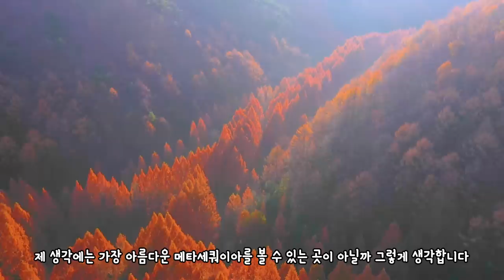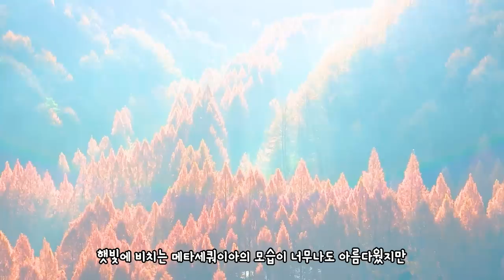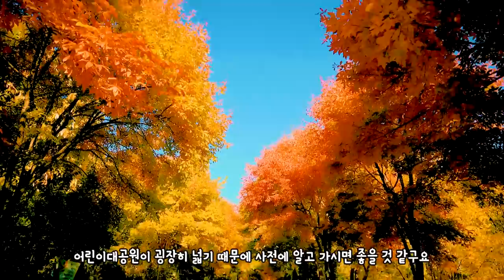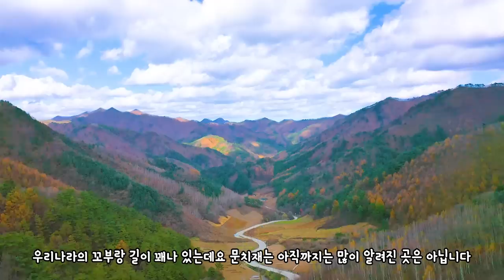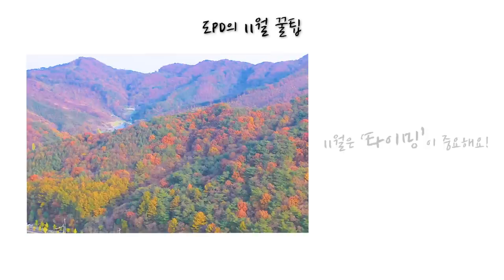국내 여행 추천 놓치면 후회할 가을의 하이라이트 11월 가을 명소 BEST 5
드디어 가을의 마지막이 찾아왔습니다
아쉽지만 그래도 가을 하이라이트는 놓칠 수 없죠

11월 여행지 명소를 여러분들께 추천합니다

먼저 11월은 방문 시기가 매년 달라지고
여행지마다 컨디션이 정말 매년 천차만별입니다
제가 방문했던 시기와 매우 다를 수 있어
표기하지 않았습니다

첫 번째는 대전 장태산 자연 휴양림(대전 서구 장안로 461)
감히 11월 여행지 중에 가장 아름답다고 할 만한 곳 입니다
메타세콰이어의 아름다움을 가득 느낄 수 있는 장태산 자연 휴양림입니다

두 번째는 제천 비룡담 저수지(충청북도 제천시 모산동 568-1)
유럽 같은 모습을 볼 수 있는 제천의 비룡담 저수지입니다
가을 뿐만 아니라 겨울에 방문해도 아름다움을 느낄 수 있는
제천의 추천 명소 입니다

세 번쨰 경주 도리마을(경상북도 경주시 서면 도리 980-9)
보통 은행나무길은 많이 볼 수 있지만 은행나무 숲은 보기 힘든데요
도리마을에 방문하시면 노란 은행 나무 숲을 가득 느낄 수 있는 곳 입니다

네 번째 괴산 문광저수지(충북 괴산군 문광면 양곡리 16)
가을에 은행나무 길은 빠질 수 없는 추천 명소 입니다
문광저수지는 반영되는 은행의 아름다움까지 볼 수 있어서
더욱더 아름다운 은행나무길 명소 입니다

다섯 번째는 서울에 어린이 대공원(서울 광진구 능동로 216)
사계절 아름다운 어린이 대공원은 가을에도
특히 아름다운 모습을 볼 수 있습니다
은행나무와 단풍까지 모두다 볼 수 있어 더욱 매력적인 장소 입니다

마지막은 정선 문치재(강원 정선군 화암면 화암리 산269)
우리나라에 꼬부랑 길이 여럿 있지만
아직까지 안 알려진 정선 문치재입니다. 전망대에서 앞을 바라보면
정말 자연속으로 빠져들거 같은 아름다움을 느낄 수 있는 곳 입니다

00:00 intro
00:23 대전 장태산 자연 휴양림
02:18 제천 비룡담 저수지
03:31 경주 도리마을
04:30 괴산 문광정수지
05:39 서울 어린이대공원
06:47 정선 문치재
07:57 11월 여행 꿀팁
08:19 OUTRO